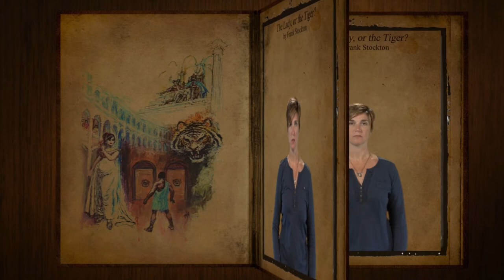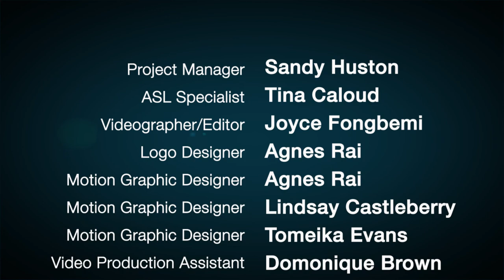The Lady or the Tiger (ASL and picture support only)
Time to test your ASL receptive skills with "The Lady or the Tiger" by Frank Stockton.

When you think you're ready move on to the captioned and voiced version.